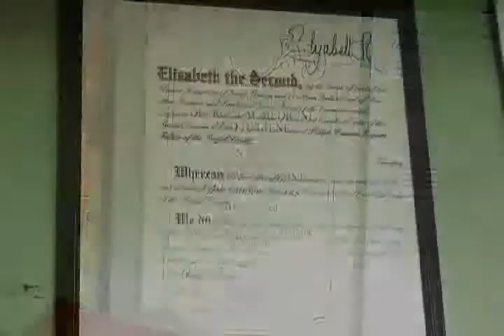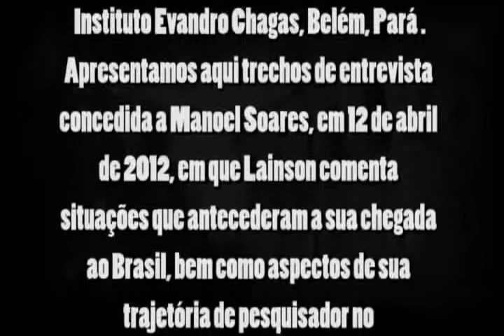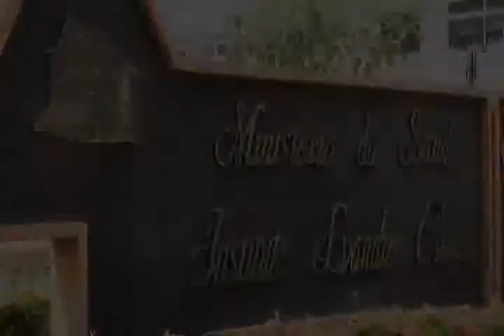Entrevista com o Pesquisador Inglês Ralph Lainson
Entrevista exclusiva com o Pesquisador Inglês Ralph Lainson. Um dos principais estudiosos de Leishmania da Amazônia.